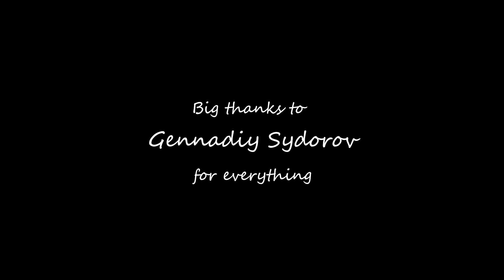Shopping Hour feat BeTwins - Голуб На Березі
UA Пісня «Голуб на березі»  створена  на вірш першої української  поетеси  Марусі Чурай, яка за легендою жила й писала 350 років тому. Музика Тані Ша Шамшетдіновою.
Пісня про кохання до смерті й та відданість попри все. Звучить у виконанні семи жіночих голосів з українських проєктів Shopping Hour та BeTwins, волинки, сопілки й так званої body percussion.
Співали: Олена Львова, Наталія Прокопович, Тома Бутко, Ірина Бутко, Таня Ша, Катерина Козачишина, Ганна Хабаз.
Стилістику треку ми визначаємо як урбанфолк, спів «як на вечорницях» поєднаний із елементами сучасної електронної музики та традицією африканських танців із плескання у долоні та тупотіння ногами.
Аранжування створене та зведене у перервах між сиренами у київській студії Кофеїн. Звукорежисер Андрій Макаренко.
На волинці  й сопілці зіграв військовослужбовець ЗСУ Роман Солук.
Візуальний ряд створив художний та режисер Андрій Щербак.

ENG The song was created in the collaboration of 2 Bands - Shopping Hour and BeTwins the official release is planned for the 18th of November in all possible music media - called "A Pigeon on The Birch". The song "Pigeon on the Birch" is based on a poem by the first Ukrainian poet Marusa Churai, who, according to the legend, lived and wrote 350 years ago. It's about love unto death and that devotion despite everything (music by Tanya Sha Shamshetdinova). The song is performed by seven female voices from the Shopping Hour and BeTwins projects, bagpipes, pipes, and so-called body percussion. We define the style of the track as urban folk, singing "like at a party" combined with elements of modern electronic music and the tradition of African dances with clapping hands and stomping feet. The arrangement was created and composed during the breaks between sirens in Kyiv, Kofein studio.
Soundengineer Andriy Makarenko
Played on the bagpipes and pipes by the serviceman of the Armed Forces of Ukraine Roman Soluk.
Art by Andrii Shcherbak